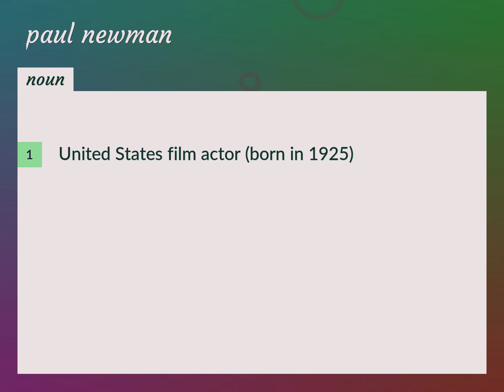Paul newman | meaning of Paul newman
What is PAUL NEWMAN meaning?